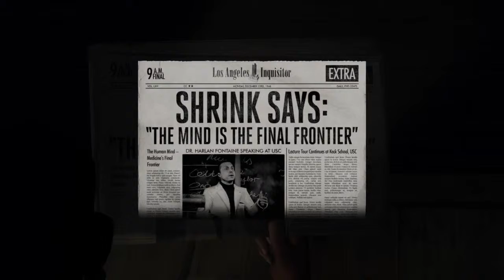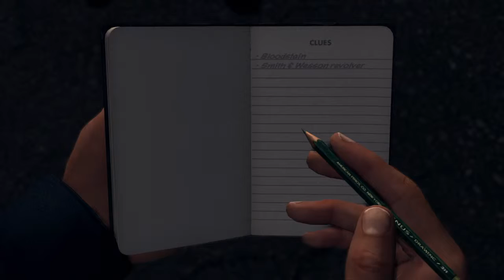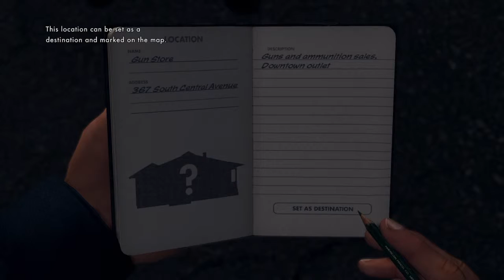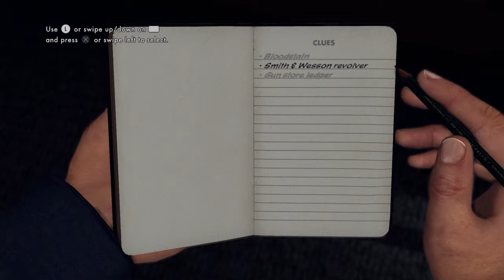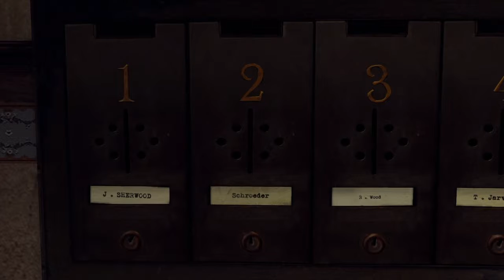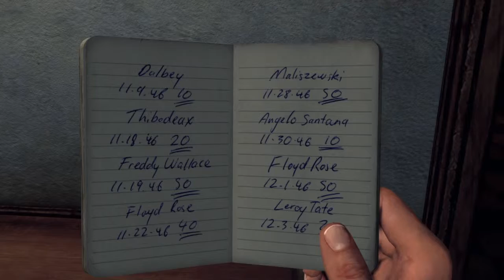L.A Noire Walkthrough Gameplay Part 1 - UPON REFLECTION (PS4)